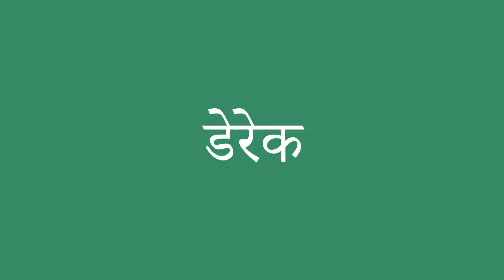डेरेक इंग्लिश में क्या है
डेरेक को अंग्रेजी में सही तरह से कैसे बोलें। ध्यान से सुनो।
डेरेक का हिंदी से अंग्रेजी में सही अनुवाद क्या है?आप अमेरिकी व्यक्ति की यरह बोलिए।